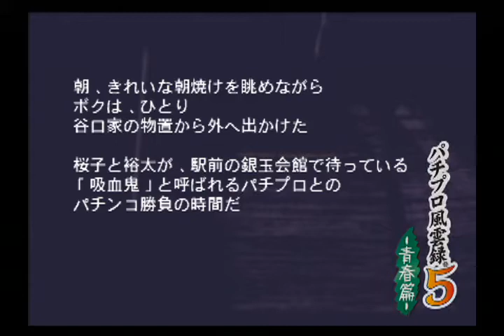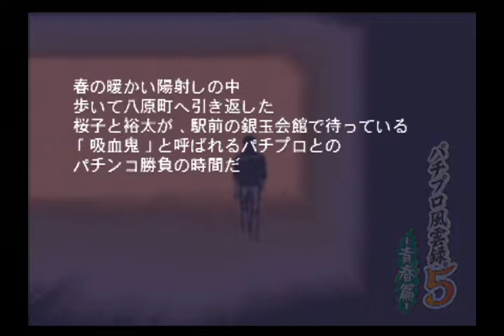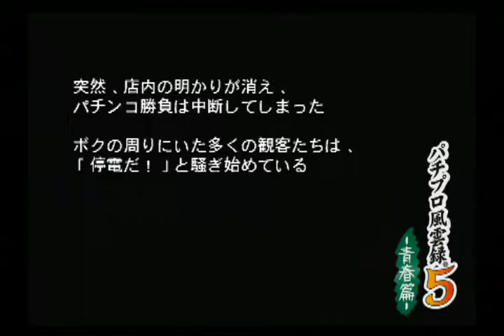【生ける】パチプロ風雲録5（パチパラ13）第4話【伝説】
伝説の吸血鬼とのパチンコ勝負！
この勝負だけは負けられない！！